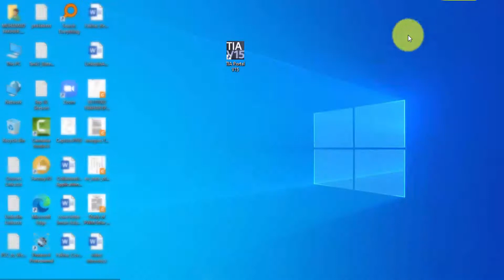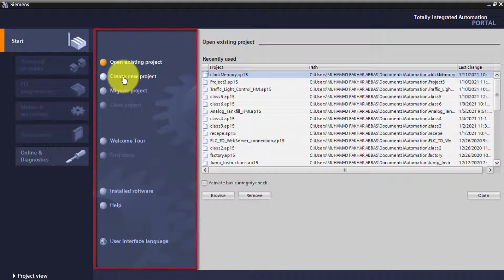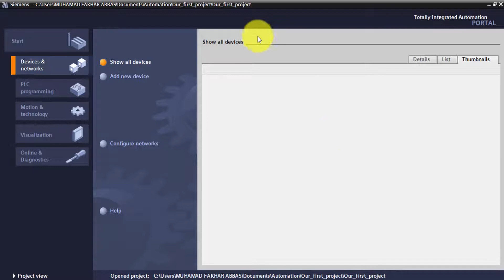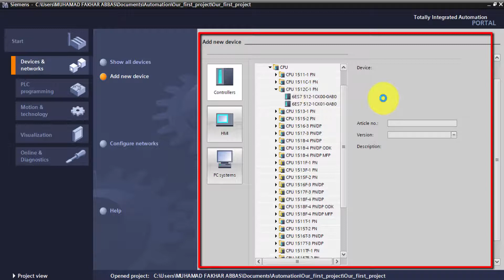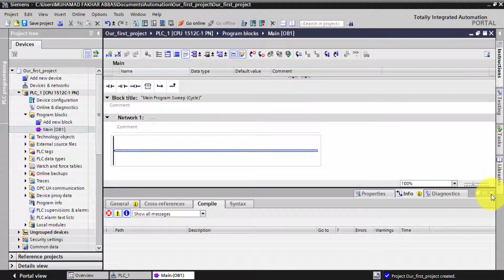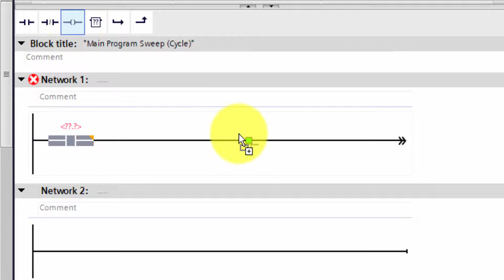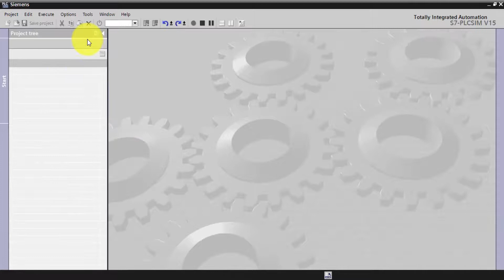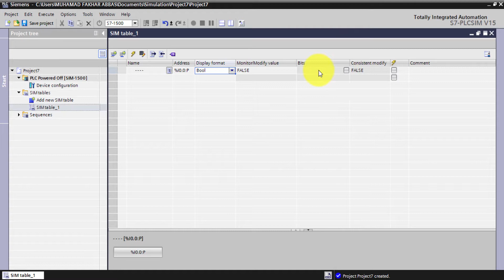Tour of TIA Portal and PLCSIM Software | PLC Programming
Introduction of TIA Portal and PLCSIM Software  | PLC Programming

This Video Covers Following Topics:

1. Introduction to TIA Portal Software
2. Introduction to PLCSIM Software
3. How to Start New Project
4. How to Add PLC Controller
5. How to Write New Project
6. How to Start Simulation

This Video Covers Following Bit Logic Instructions:
1.  Set Bit
2.  Reset Bit
3.  SR Flip Flop
4.  RS Flip Flop

This video covers the Following Topics:
1. What is Automation
2. What is PLC
3. PLC Background
4. PLC Functions
5. PLC Size
6. PLC Types
7. PLC Manufacturer
8. PLC input devices
9. PLC Output devices
10.  Advantages of using PLC

_______________/Other Videos\_______________

_______________/Factory IO Tutorials\_______________

If there is any question or suggestion leave it in the comment box.
Thanks